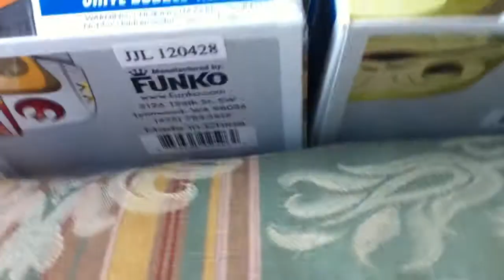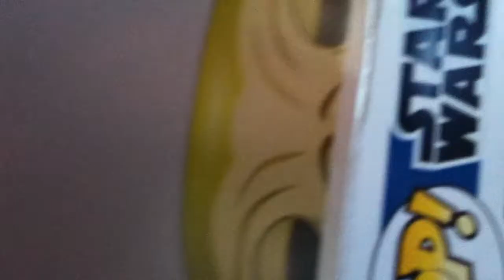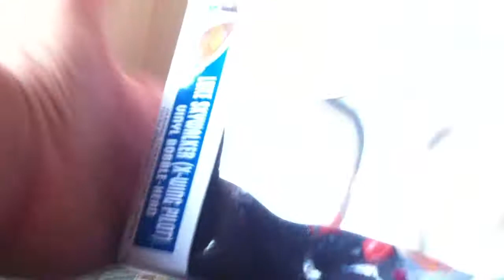jabba+luke skywalker: pop funko vinyl star wars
jabba+luke skywalker: pop funko vinyl
mickymt007